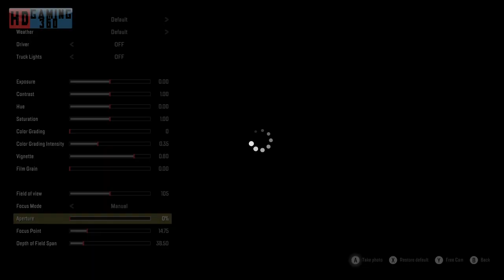SnowRunner Kola Peninsula Russian Federation Playthrough Part 273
Get ready for the next-generation off-road experience!

Ride solo or with other players in 4-player co-operative and expand your SnowRunner experience with community-created mods!
• Face extreme environments in a highly advanced physics engine
• 40 unique vehicles to unlock, upgrade, and customize
• Complete dozens of challenging missions across an interconnected world
• Go solo or play with other players in 4-player co-op